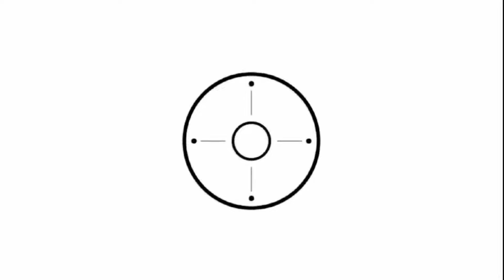Batistuta coba formasi 3 bek di pra musim.. FC 25 Realistic career mode | Fiorentina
ZTW0m_MNC&si=McjBiTrnUv_GaR8q